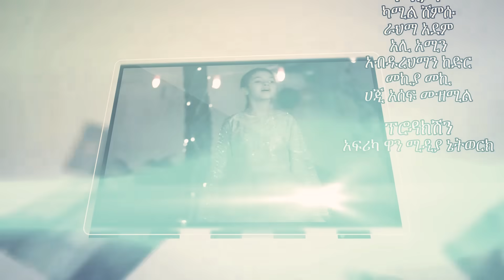ዒዱን ሰዒድ || አዲስ ነሺዳ || Eid Saeed || New Amharic Nasheed || Ali Amin with Hilal Kids || 2021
Amharic Nasheed
Eid Mubarek
Eid Seid
nesheed